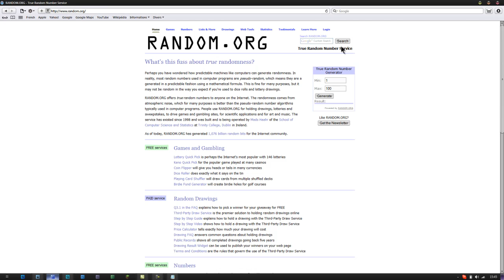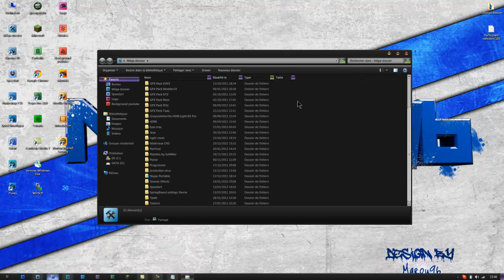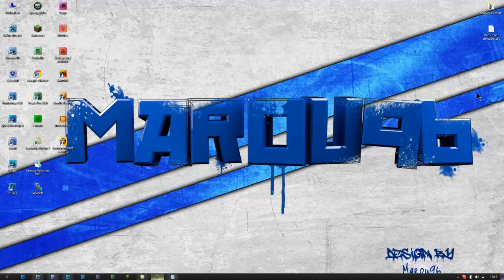Marou96 | Résultat du concours 150 abonnés !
►►► DESCRIPTION ◄◄◄

En rapport avec la vidéo :

Voici les résultats du concours 150 abo :) Les gagnants sont : decapiteur5 - MrPhyzio - OhhJusty. Ne soyez pas déçu , un autre concours est prévu pour les 250 abonnés :)
Merci à tous d'avoir participer !

Enjoy , Marou96